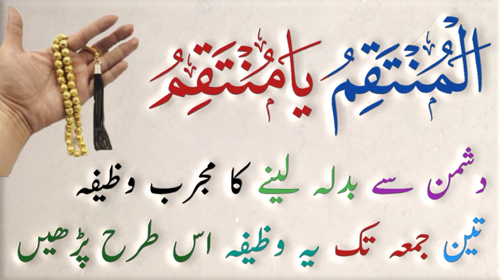Four Benefits of Reading Ya Muntaqimu | Ya Muntaqim ka Wazifa | Ya Muntaqim ki Fazilat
In This Video We Will DIscuss  Four Benefits of Reading Ya Muntaqimu | Ya Muntaqim ka Wazifa | Ya Muntaqim ki Fazilat

"Ya Muntaqimu" is a powerful Islamic term that refers to Allah as the ultimate avenger. In Islam, reciting "Ya Muntaqimu" as a wazifa or dua is believed to seek justice and revenge against those who have wronged or harmed an individual. This wazifa is commonly practiced by Muslims seeking divine intervention to resolve disputes or injustices. It is believed that the recitation of this wazifa can help an individual find peace, justice, and protection from harm. However, it is important to note that seeking revenge should never involve violence or harm towards others, as Islam promotes forgiveness and peaceful resolutions to conflicts.

ya muntaqim ka wazifa
  wazifa
  ya muntaqim ka matlab
  ya muntaqimo ka wazifa
  ya muntaqim ka wazifa ubqari
  dushman se nijat ka wazifa
  ya muntaqim
  dushman ka wazifa
  ya muzillu ka wazifa
  ya muntaqim ka wazifa in uk
  ya muntaqim ka wazifa in urdu
  ya muntaqim wazifa
  ya muntaqimu ki barkat
  ya muntaqim parhne kay faiday ya muntaqim benefits
  ya muntaqimu ka tarjuma
  ya muntaqimu ka wazifa
  ya muntaqim ka amal